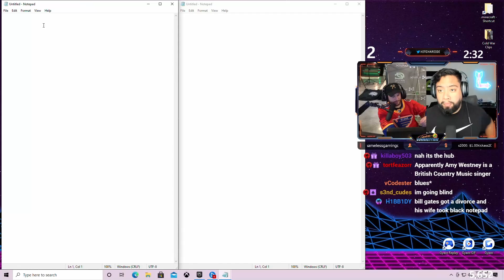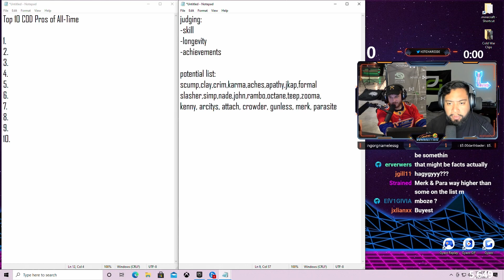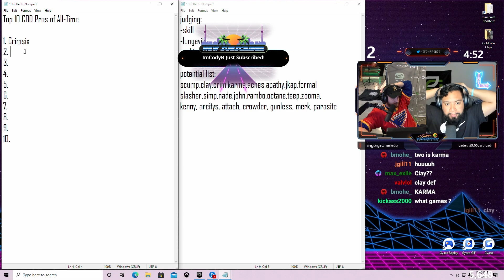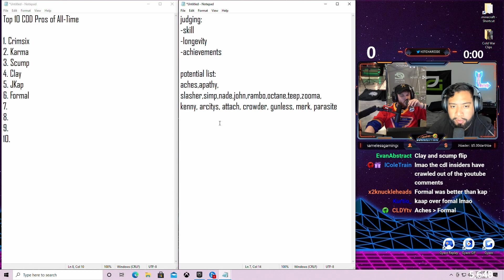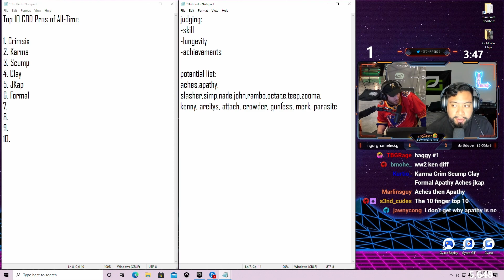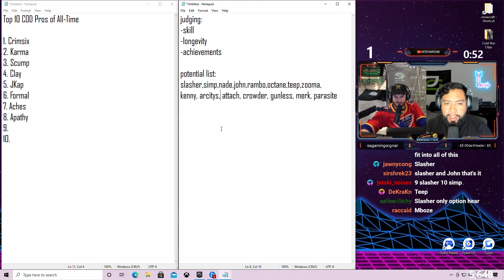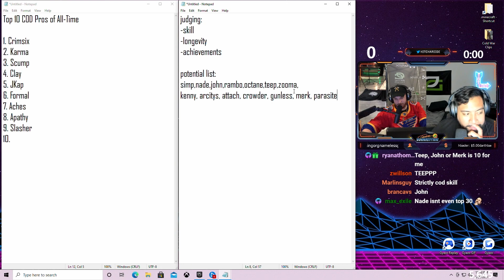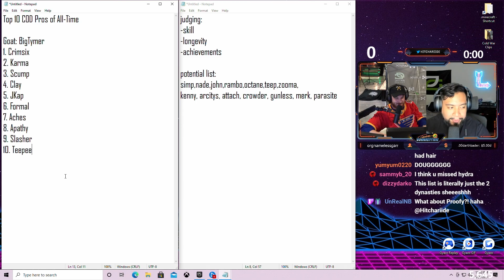Ranking the TOP 10 COD PRO'S of ALL TIME!!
TST rank the Top 10 Call of Duty Pro's of all time!!